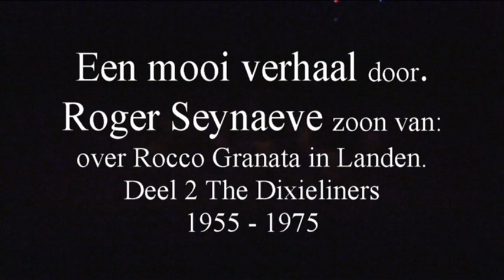Roger Seynaeve & Rocco in Landen 1960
Een mooi verhaal door: Roger Seynaeve zoon van: Samen met Staf over Rocco Granata in Landen de jaren 1960. Deel2 The Dixieliners 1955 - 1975. In Landen zijn ze Rocco nog niet vergeten.